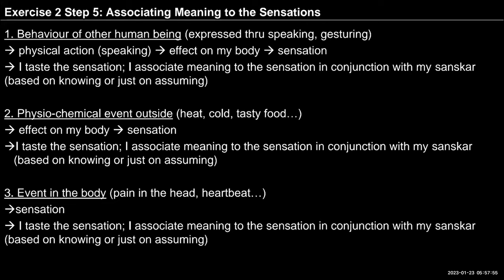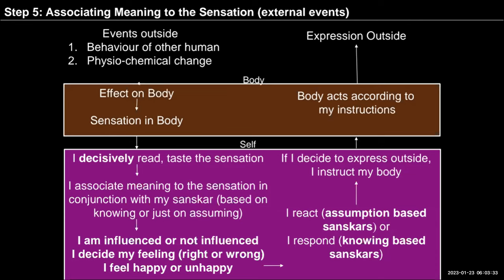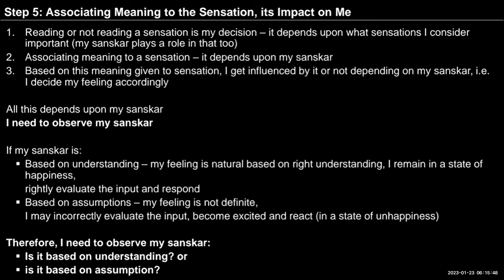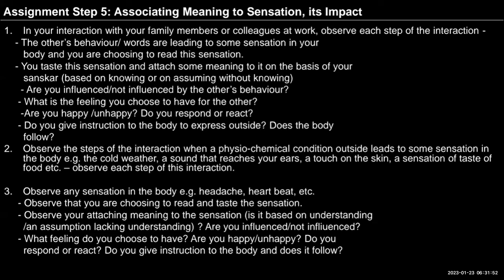English D77 Exercise 2 step 5 2023 01 23 Interaction of self with body and outside world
English#uhv#NAAC#values#humanvalues

"Self-reflection
In your interaction with your family members or colleagues at work, observe each step of the interaction -
    - The other’s behaviour/ words are leading to some sensation in your
       body and you are choosing to read this sensation.
    - You taste this sensation and attach some meaning to it on the basis of your
       sanskar (based on knowing or on assuming without knowing)
      - Are you influenced/not influenced by the other’s behaviour?
     - What is the feeling you choose to have for the other?
      -Are you happy /unhappy? Do you respond or react?
     - Do you give instruction to the body to express outside? Does the body
Observe all interactions with others throughout the day today and note down your observations."